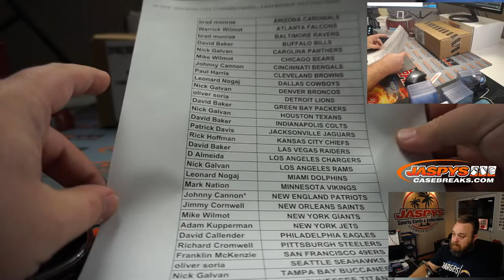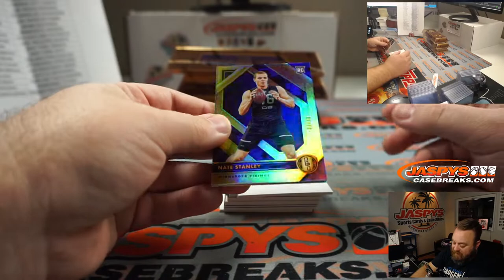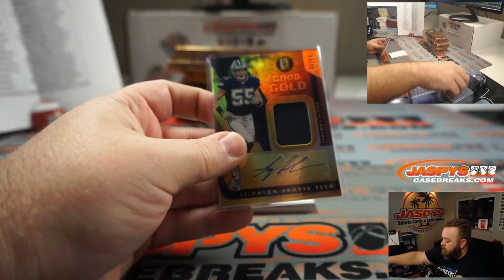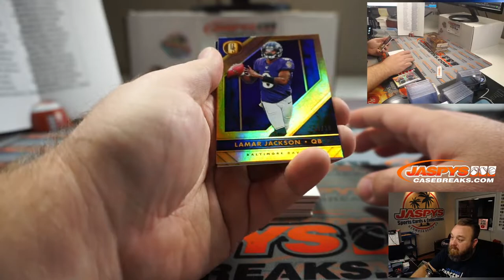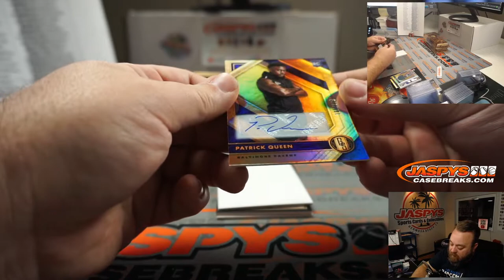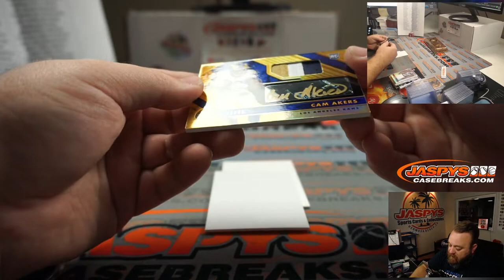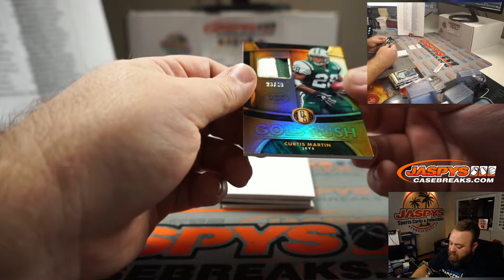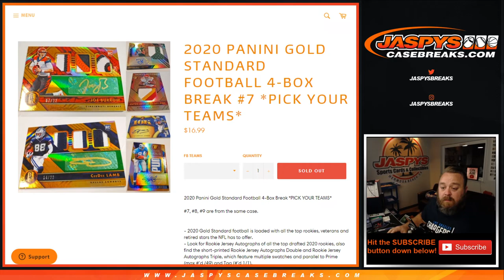TH 10/29 - 2020 PANINI GOLD STANDARD FOOTBALL 4-BOX BREAK #7 *PICK YOUR TEAMS*